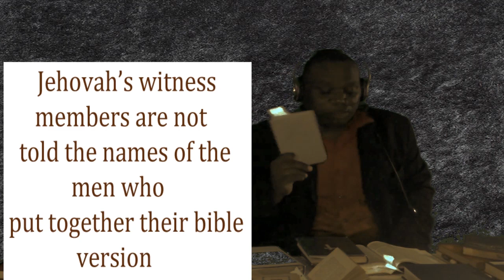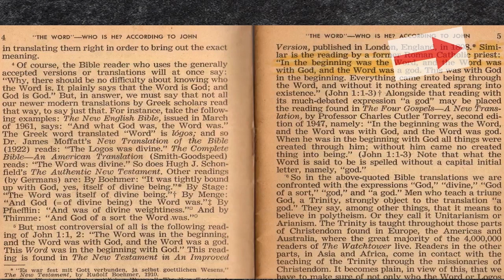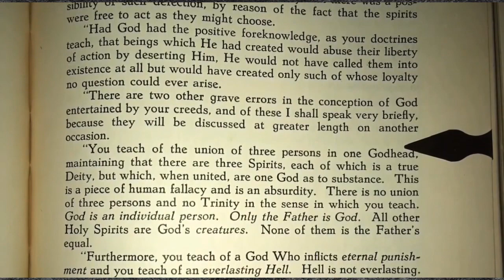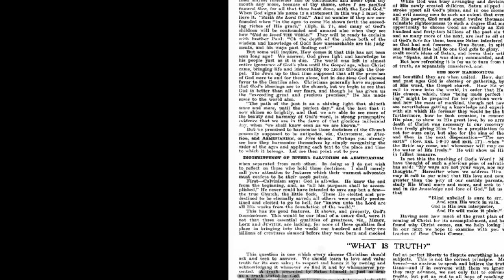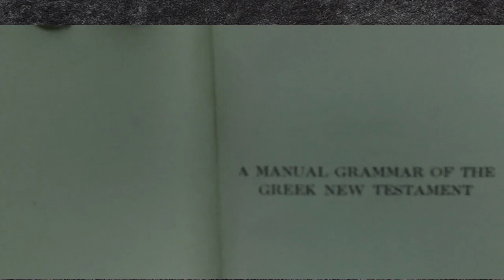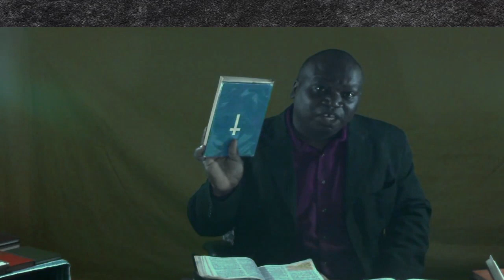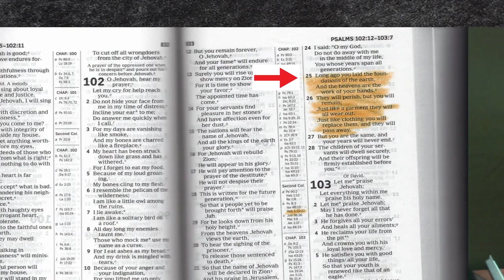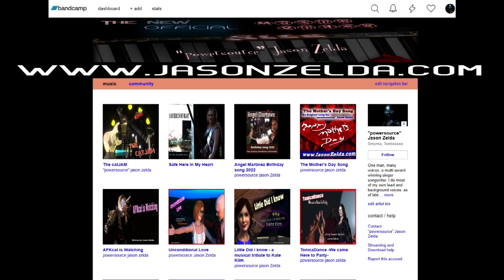Hidden From Jehovah's Witnesses 2022 Pagan origin of the JW Bible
This is video #2 of the Hidden From Jehovah's Witnesses series updated in 2022 with more information, a special thank you to KristyAnn of KristyAnn Productions

The Watchtower Jehovah's witness leaders hide from their members where their bible came from, they even hide the names of the translators, in this video you will learn the pagan origin of the Jehovah's witness bible version. You will learn that the JW Bible is actually a revised version of someone else 'bible' but whose bible did they rewrite? this video shows you and you will be surprised.
This video also includes a SUPER RARE audio by Dr. Julius R. Mantey. I hope many will copy and share it.